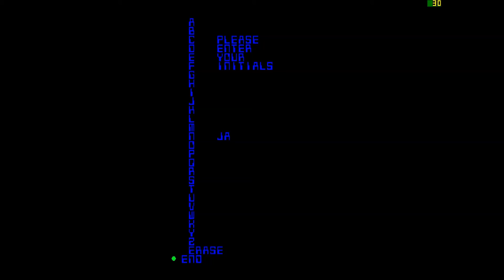TRON!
At The Arcade One Coin One Play!..Please Watch Comment And Sub, Thank's!